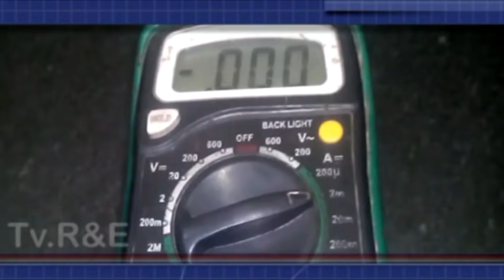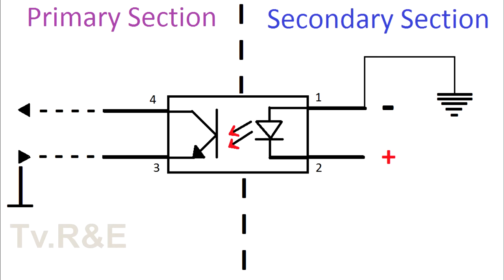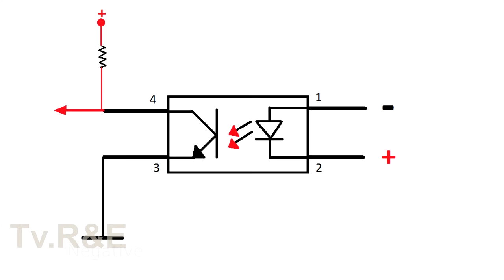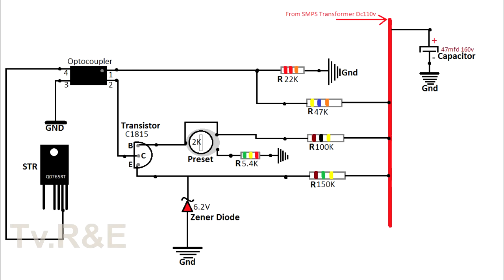"टीवी में फीडबैक रेगुलेटर सेक्शन की जानकारी: कार्यप्रणाली और तकनीकी विवरण"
टीवी के फीडबैक रेगुलेटर सेक्शन का मुख्य कार्य विद्युत आपूर्ति को स्थिर रखना है, जिससे सभी इलेक्ट्रॉनिक घटक सुरक्षित तरीके से काम कर सकें। यह सेक्शन मुख्य रूप से पावर सप्लाई यूनिट (PSU) में पाया जाता है, जहां यह इनपुट वोल्टेज को मॉनिटर करता है और आउटपुट वोल्टेज को नियत करता है।

फीडबैक रेगुलेटर सेक्शन में एक सेंसर या रेफरेंस वोल्टेज का उपयोग होता है, जो आउटपुट को लगातार मापता है और यदि वोल्टेज में कोई परिवर्तन आता है, तो यह सिग्नल भेजता है ताकि वोल्टेज को तय सीमा में बनाए रखा जा सके। यह प्रक्रिया वोल्टेज स्टेबिलिटी और ओवरलोड प्रोटेक्शन प्रदान करती है, जिससे टीवी का प्रदर्शन बेहतर होता है और उसके घटक लंबे समय तक चलते हैं।

यह सेक्शन विशेष रूप से स्विचिंग पावर सप्लाई (SMPS) के लिए उपयोगी होता है, जहां लगातार वोल्टेज की निगरानी और समायोजन आवश्यक होता है।

CAUTION: All the experiments is done by the expert in this video. Please maintain your safety precaution. And we recommend children not try this at home. We do not promote any harm or injuries to anybody.